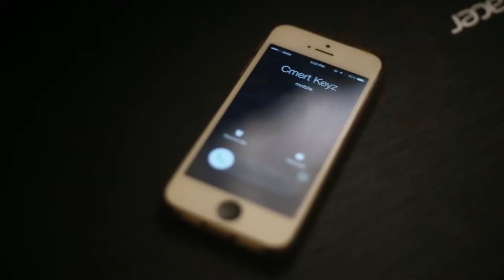my latest video by kapeke mafia filmz